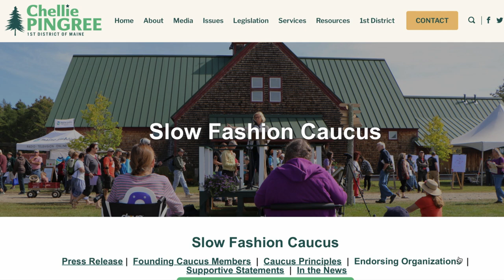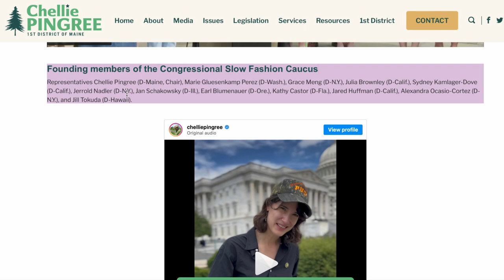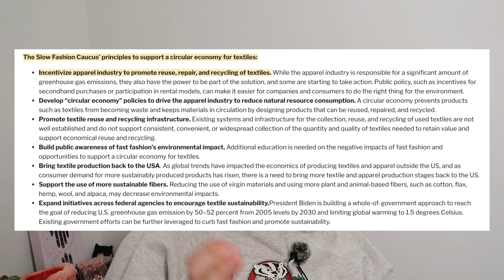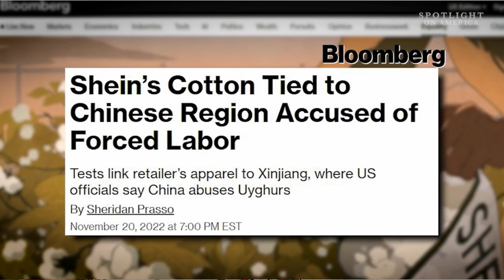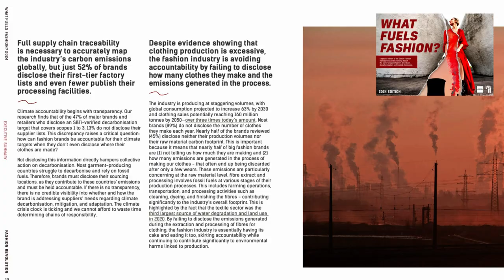Slow Fashion Caucus & Congress Take on Fast Fashion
To receive a shout-out at the end of next week’s video, comment sustainablefashion in the comments with your name, country of origin, and your insta handle 💚

About me:
Hi, I am Elle (She/They)! I am a Mexicana Americana fashion activist who is 27 years old and living in Chicago. I am a Type A Pisces Sun, Aquarius Moon, and Virgo Rising. I love my alone time as an INFJ-T (90% introverted). I want to think I'm a ‘deep’ thinker and feeler. I describe myself as a slow fashion activist, environmentalist, and lover of grassroots organizing. I was raised in a frontline, low-income suburb in IL where highways have lined my backyard and factory plants actively pollute my community. I was raised by Mexican immigrant parents who earned their living from low-wage, subcontracted "opportunities" from extractive factories.

Progress Stamp 🚨:
Upload date: Sun, August 25th